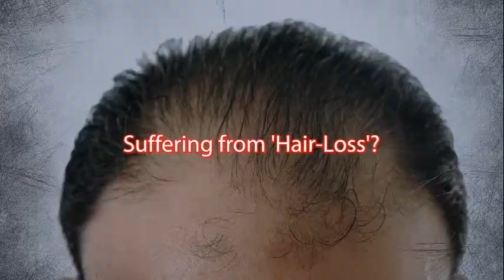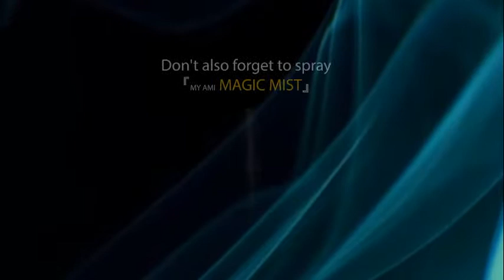hair loss treatment, hair cover up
Immediately conceals bald or thin hair spot.